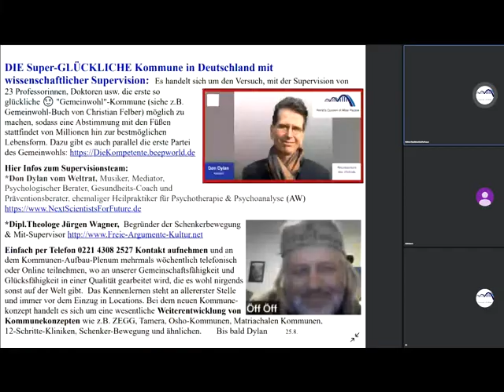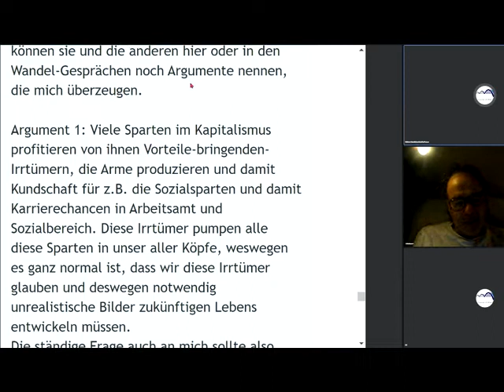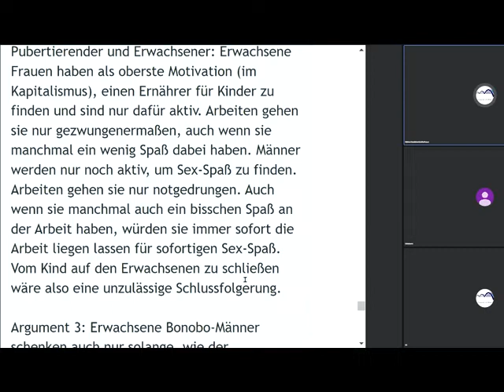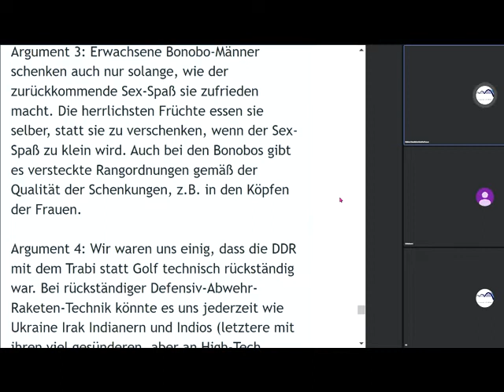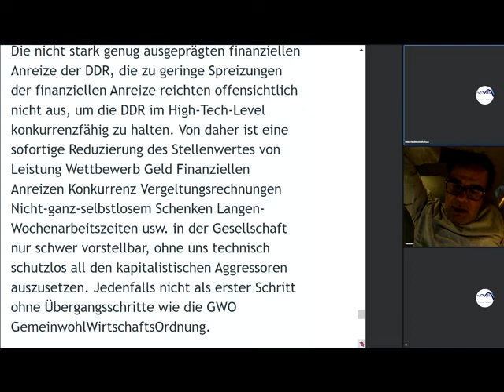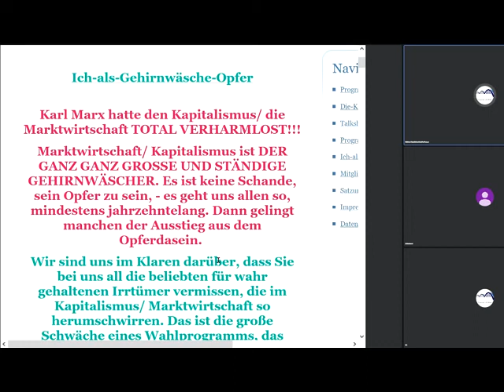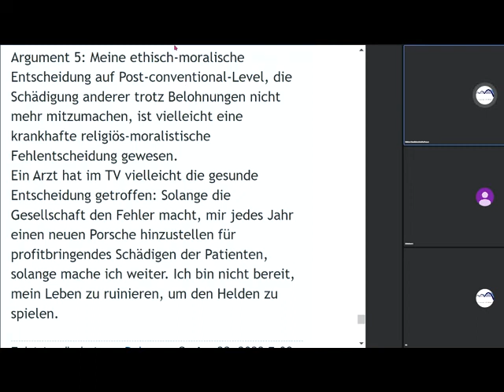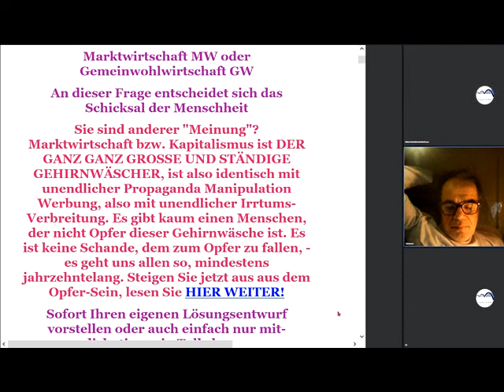Karl Marx=KapitalismusVerharmloser/Menschen verloren,wenn sie sich nicht als Gehirnwäscheopfer sehen